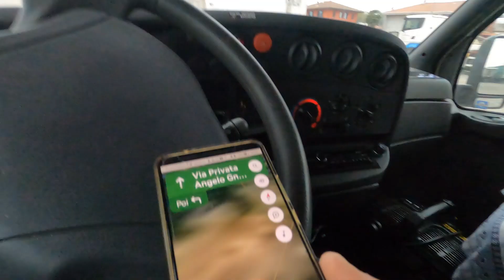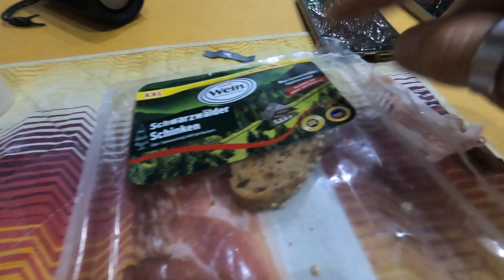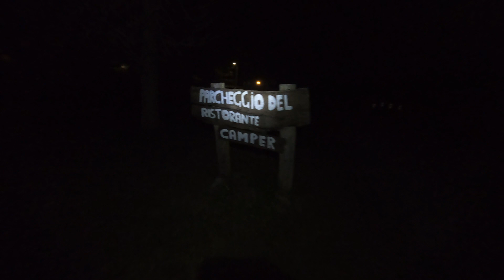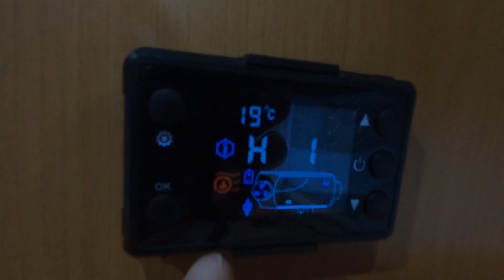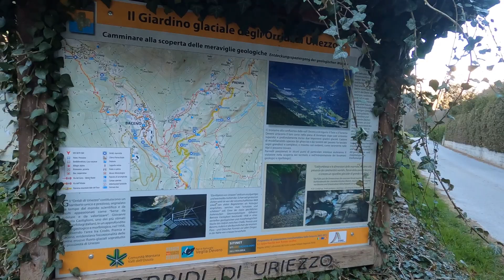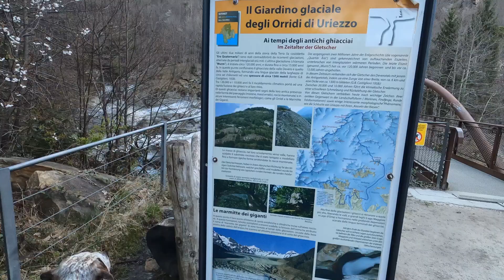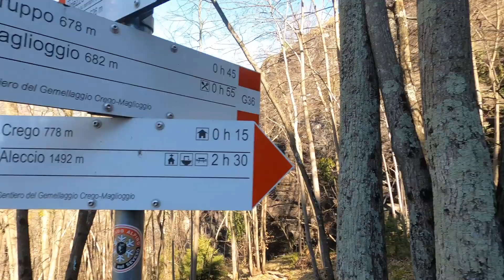vivere in camper alle marmitte dei giganti uriezzo verbania piemonte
in questo video vado a vedere le marmitte dei
giganti piccole info
Le Marmitte dei Giganti sono una formazione rocciosa molto particolare situata lungo il torrente Ovesca nella Valle Ossola, nei pressi del comune di Verbania, in provincia di Verbano-Cusio-Ossola, Italia.

Si tratta di una serie di grandi fori scolpiti nella roccia, di forma tondeggiante e di varie dimensioni, che sono stati creati dall'erosione delle acque del torrente nel corso dei millenni. Questi fori hanno diametri che variano da pochi centimetri a diversi metri, e alcune delle più grandi possono contenere anche diverse centinaia di litri d'acqua.

Le Marmitte dei Giganti prendono il loro nome dalla leggenda che racconta che siano state create dai giganti, che avrebbero utilizzato queste cavità come pentole per cucinare i loro pasti. In realtà, la formazione di queste cavità è dovuta all'azione combinata dell'acqua, che ha eroso la roccia, e dei sassi e dei detriti che il torrente ha trasportato e fatto rotolare al suo interno.

Le Marmitte dei Giganti sono diventate una popolare attrazione turistica della zona, grazie alla loro bellezza e alla loro particolarità. Sono accessibili attraverso un sentiero che parte dalla frazione di Uriezzo, che si trova a pochi chilometri dalla città di Verbania.

miei link ...miei link ...
i phfone.
COVER vetro iphone 13 PRO MAX
miei link ...MACCHINA CAFFE UNOSYSTEM ...
LAVATRICE SCRUBBA
BATTERIA MOTORE
LISTA AMAZON
MICROFONO FOCUSRITE
GO PRO 8
MACCHINA FOTOGRAFICA
PINZA IMMONDIZIA
GOMMA LIQUIDA BOSTIK
LUCI LED CAMPER
PENTOLA FORNO
DRONE BUGS 5
DRONE DJ TELLO
DILUENTE ANTISILICONICO
RESINA EPOSSIDICA
POMPA ACQUA FIAMMA

miei link ...